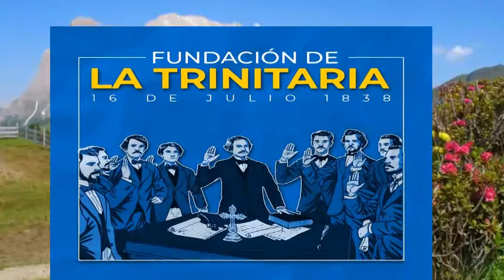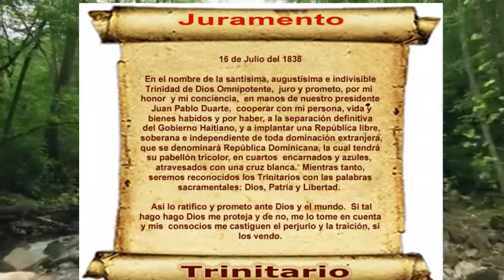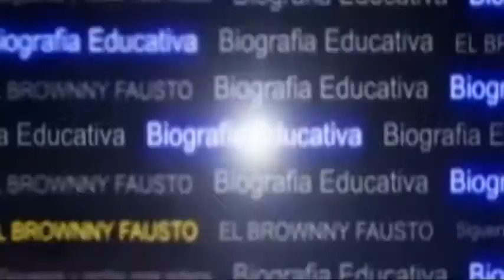Wenceslao de la Concha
Wenceslao de la Concha Petreno, nació en Santo Domingo el 31 de marzo de 1811, hijo de Jose Luca de la Concha Negrete y Vicenta Petreno, se caso con Leocadia Troncoso, madre de sus hijos: Manuel María, Baldomera y Wenceslao.